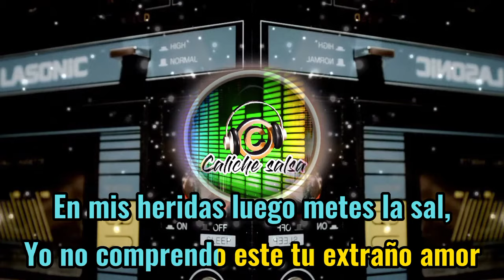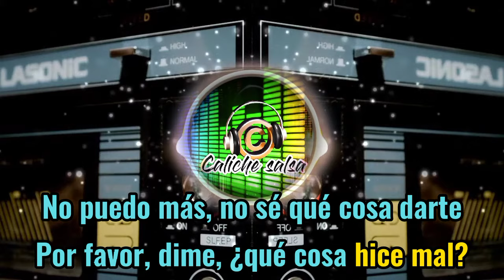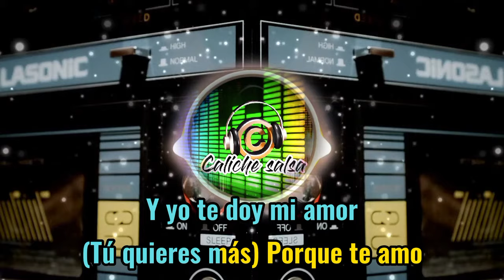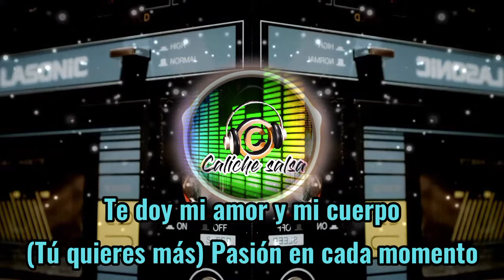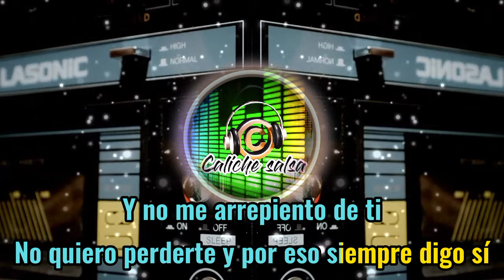Tu quieres más 🎵 Nino Segarra 🎶 Video lyric-letra / caliche salsa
Hola a todos los salseros del mundo, en mi canal encontrara salsa romántica y de golpe, salsa que nos llena el alma al cantarla y disfrutar, no olvides suscribirte, compartir y dale me gusta 👍 al vídeo, sígueme en mis redes sociales las encuentras en la descripción del vídeo ⬇️⬇️⬇️⬇️
MUSICA SIN LIMITES
Este canal no genera ingresos por cuestiones de Copyright, si deseas apoyar mi trabajo puedes realizar tu aporte o donación a mi cuenta Paypal